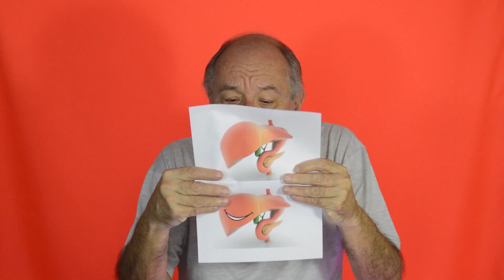Getting Light - Episódio 07 - Retomando a Saúde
A idéia dessa série Getting Light é trazer para você o conhecimento promovido pelo Instituto Imagick através de seus cursos para que você obtenha um melhor desempenho em vários campos de sua vida.